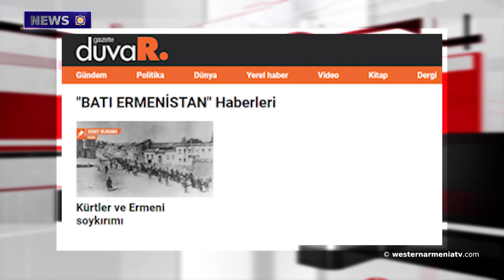Tribute to Arden Shellefian Memorial Day. 03-11-2021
1.Tribute to Arden Shellefian Memorial Day.
2. The historical Menua Chanel of Western Armenia was left to the wirm of fate.
3. "The United States should promote the Minsk process to achieve an Armenian settlement preserving Artsakh" Frank Polov.
4.Artsakh declares quarantine in Stepanakert and other towns from Nov 4 to Dec 1.
5.Biden to Erdogan. You are not my friend, although you are an ally.
6.’Gazeteduvar’ website presents the section "Western Armenia".
7.Turkish and Russian sources report on the possible ixxTurkish offensive in Syria․
8. Armenian and foreign photographers with their works presented Javakhk to the world in a new way.